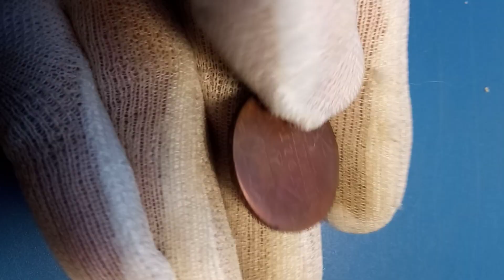Гибридная Портрет ! аверс 2 копейки 1761 года "Пробные" (R2) реверс Портрет !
по вопросам заказов писать тудаже